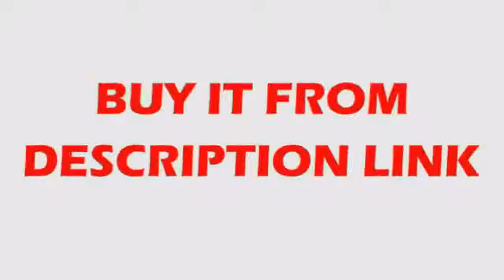Cheapest Pull Out Dual Sprayer Nozzle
Product On Aliexpress

Brand Name:FLGStyle:Single Holder Single HoleType:Ceramic Plate SpoolSurface Finishing:ChromeRotatable Or Not:YesMaterial:BrassSpray Type:Pull DownSurface Treatment:PolishedModel Number:AES236-33NInstallation Type:Deck MountedValve Core Material:CeramicStyle:ContemporaryNumber of Holes for Installation:Single Hole